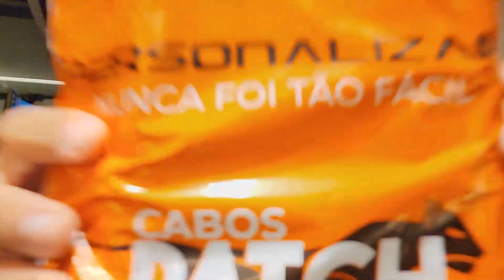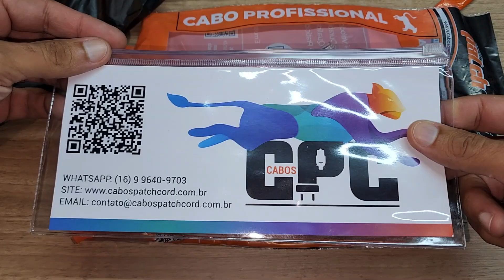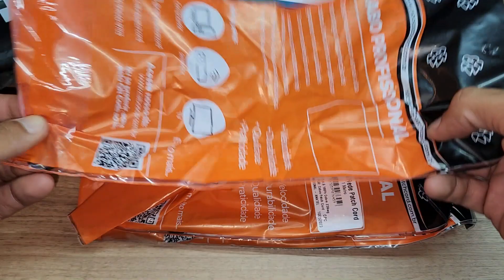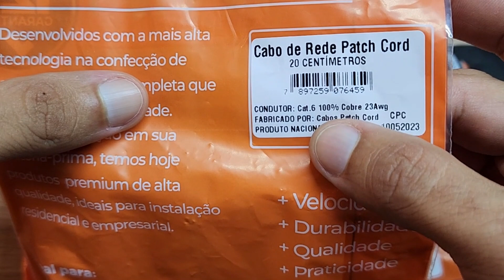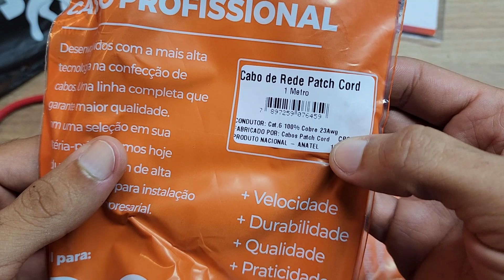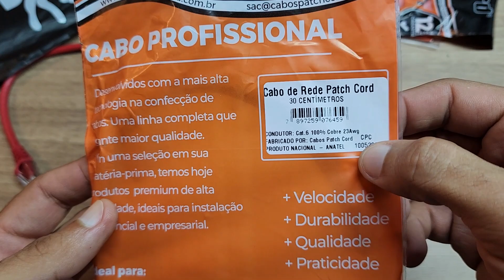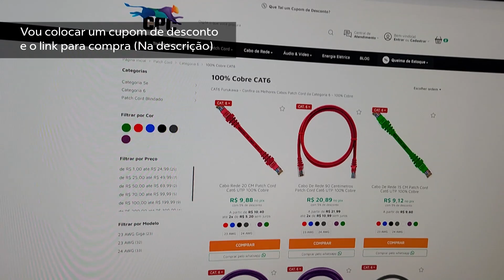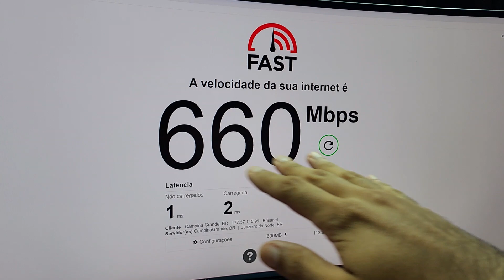PATCH CORD PERSONALIZADO? Será que vale a pena? | TI ANALISA 01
Fala Pessoal,

No vídeo de hoje inauguramos um quadro novo em nosso canal chamado TI ANALISA, iremos sempre que possível analisar produtos e equipamentos de marcas variadas sugeridos por vocês!

Nesse vídeo especificamente iremos falar sobre os Patch Cords Personalizados da Cabos Patch Cords, que nos enviou algumas amostras para conhecermos e darmos a nossa nota!

Lembre-se, esse conteúdo você não encontra na universidade nem em curso técnico!

👉Faça parte do meu canal do Telegram para não perder nenhuma live

✅ Quer comprar Patch Cords Personalizado para os seus projetos com desconto de 10%?
E utilize o Cupom TIAVANCADO

⬇Quer contratar um projeto profissional para sua empresa ou residência? Nos envie um e-mail⬇

Empresas Parceiras da TI AVANÇADO:

✅D2W Indústria e Comércio ( Fabricante de Racks para servidores. Rack outdoor, indoor para telecom e datacenters) Acesse